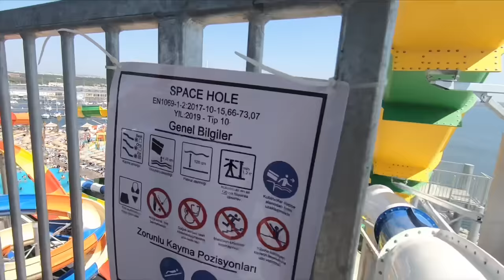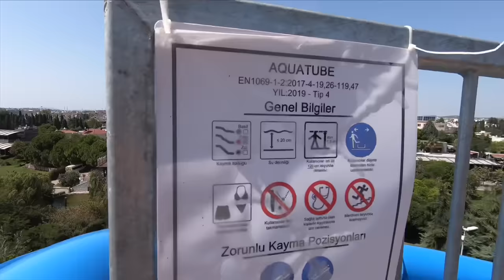Waterslides at Marina Aquapark Waterland in Istanbul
Waterslides at Marina Aquapark Waterland in Tuzla Istanbul.

Marina Aquapark Waterland Istanbul Tuzla